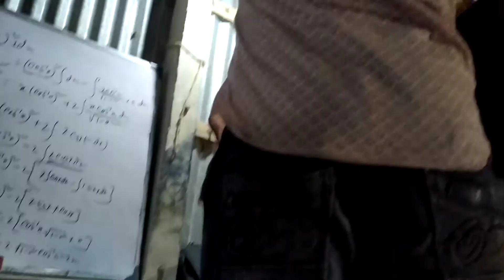সুব্রত মন্ডল এর গিটার স্কুল 9635329838(whatsapp +call)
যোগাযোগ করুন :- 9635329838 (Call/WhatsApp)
সমস্ত প্রকার guitar এবং Electronics guitar (Wholesale/পাইকারি) মূল্যে পাওয়া যায় |
Godaun address
What's app e SMS din picture pathiye debo pochondo hole cash on delivery o kore thaki
সুব্রত মন্ডল গিটার স্কুল 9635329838
subrata Mandal guitar school 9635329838
guitar school 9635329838 subrata mandal
subrata Mandal short video
guitar school 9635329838  (subrata mondal)
guitar tone
guitar song
guitar tutorial
guitar class
bengali guitar class
subrata mandal
address    jamna   pingla    paschim    medini pur   pin  721140

Godaun address
guitar tone
guitar song
guitar tutorial
guitar class
bengali guitar class
subrata mandal